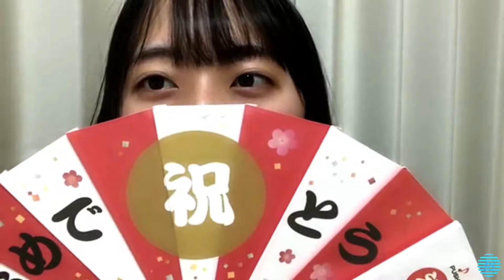2021/12/02 今村美月 SHOWROOM【カラオケ】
2021年12月02日22時30分 (色彩・音量調整)
47:46 カラオケ